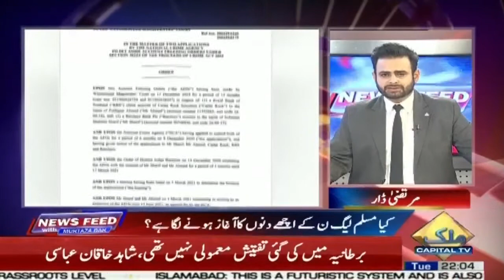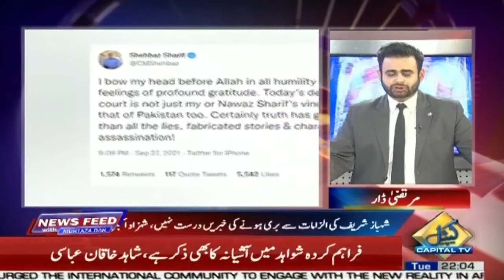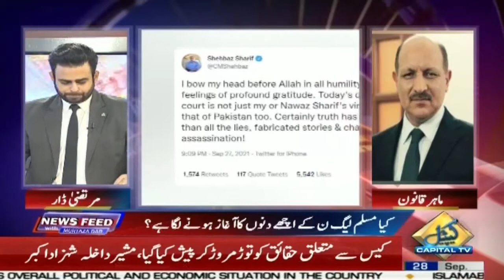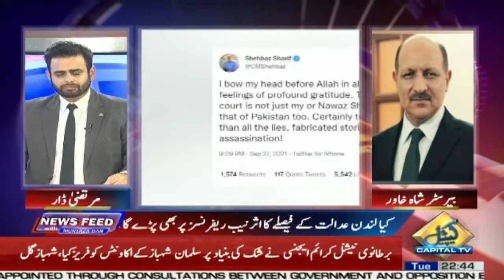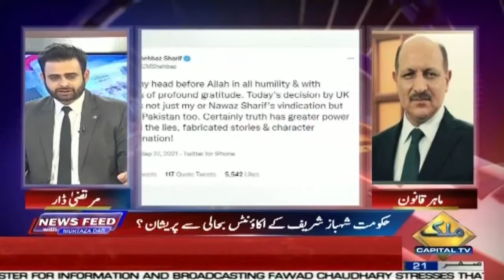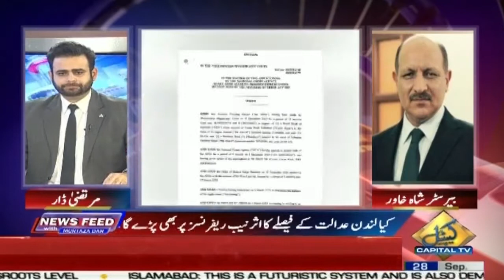British court rules in favor of Shahbaz Sharif | News Feed With Murtaza Dar | 28 Sep 2021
The issue of a 'clean chit' by a British court to Pakistan's opposition leader and PML-N president Shahbaz Sharif and his family over alleged money laundering allegations has become a hot topic in Pakistan

 17 دسمبر2019ء کے عدالتی حکم کے بعد سلیمان شریف کے بینک اکائونٹس منجمد کردیئے گئے جبکہ شہباز شاریف کے اکائونٹس کے بارے میں تحقیقات کا آغاز کردیا گیا اور دونوں شخصیات کے اکائونٹس کی ہائی پروفائل کریمنل فرانزنک انوسٹی گیشن کی گئی، جوکہ حکومت پاکستان کی درخواست پر انٹر نیشنل کرپشن یونٹ نے این سی اے انوسٹی گیشن کمانڈ کے کہنے پر کی۔